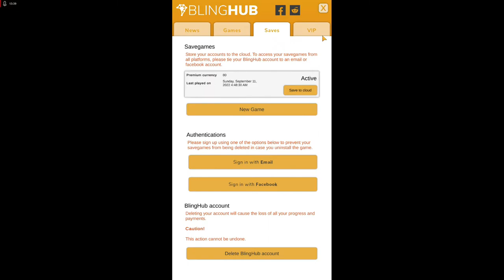Idle Tycoon Space Company - COMPLETE REVIEW Explained every part of game & Tips, Gameplay, Tricks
Complete Review of game,and show every part of how looks game: Idle Tycoon Space Company ,with Gameplay,Tips.Check my videos of other interesting made games i find out to be good to play.😊 If you like and find my videos helpful, useful, entertaining You can support my channel as donation , to reward me so to i see if i done Good videos, and You can use super Thanks button on my videos, and click on Join button, or Subscribe to grow channel, hit Like, Share video, Every support is nice, Thank You.

I hope you will find this video informative , entertaining , useful and helpful so you to see if you wanna start playing this game and with my tips and tricks to you be successful in this game. 😊

You can play this game on every mobile devices or you can play on computer using some emulators for mobile phones and so play mobile games on computer , just type there its name:  Idle Tycoon: Space Company

With more advanced tips,tricks,guide,tutorial,walkthrough,gameplay,advise i will try to make more videos about this great game with more advanced tips and tricks and tips for beginners , beginners tips for this game: Idle Tycoon Space Company

Also check my other videos on this my youtube channel of other games that i find out that is good to play but maybe not well known. 😊

And if you have any questions about what i said in any of my videos and if you maybe didn't understood something in my videos or need any help about games in any of my videos just ask as comments on my videos and i will try to help you. 💞😊

*** You can check options i give to You when You click on Join button on my youtube channel:

And if you want You can leave some Like , Share video , Subscribe to grow the channel and You can use super Thanks button on my videos as some little support for what i am doing
,Every support is nice,Thank You.

Please leave like and comments if you want so i get some feedback from you and of course subscribe to my channel because i will make more videos of this and other games that i found are pearls in oceans of games and so worth of spend time playing them. 😊